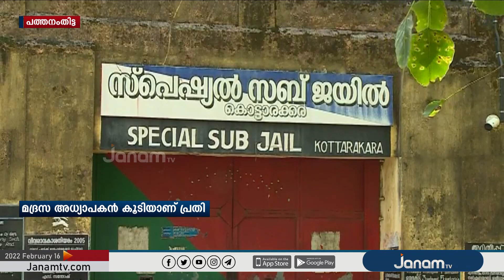പോക്സോ കേസിൽ അറസ്റ്റിലായ ഉസ്താദിനെ റിമാൻഡ് ചെയ്തു